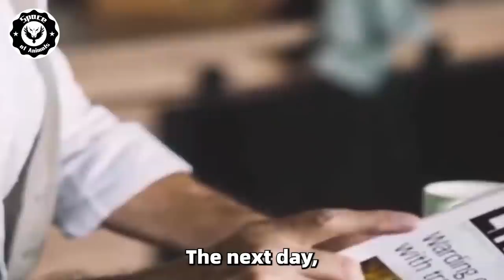Drunken Criminals Tried to Drag The Girl into the Car, But They Won't Know Who Came To Save Her!